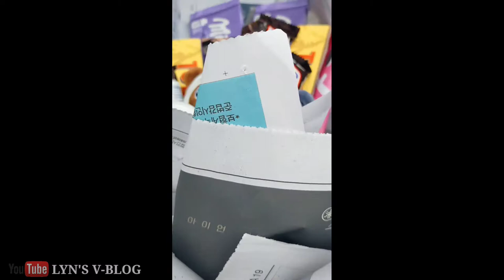Pikaw Bauko Mt. Province Tourists Spot